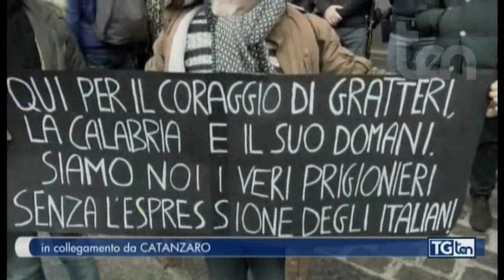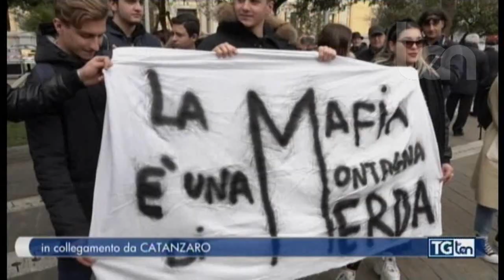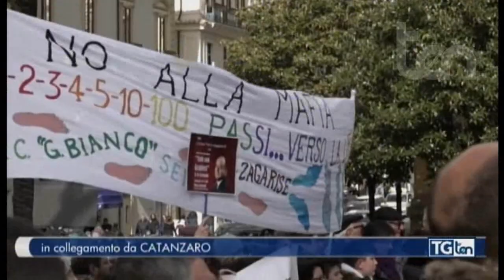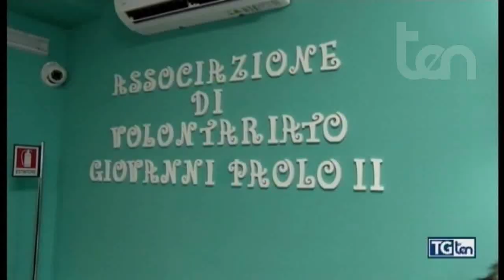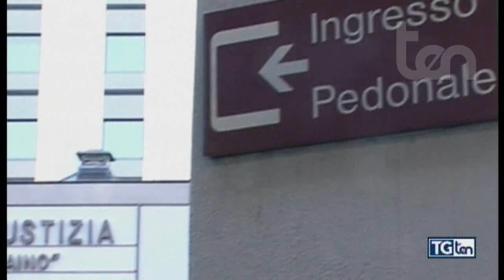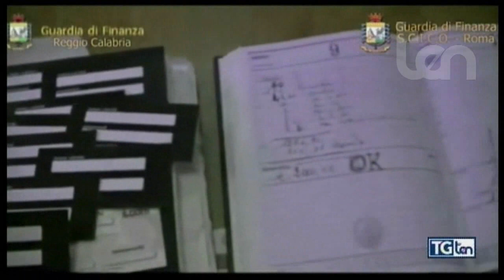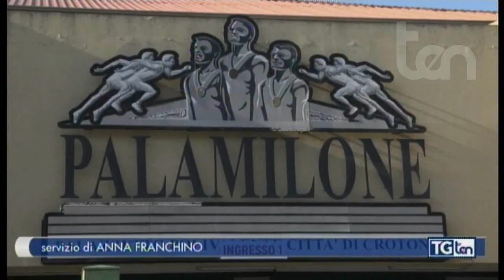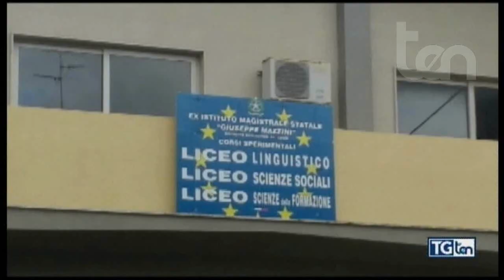TG ten 18 gennaio 2020